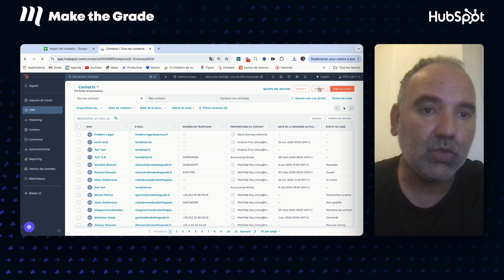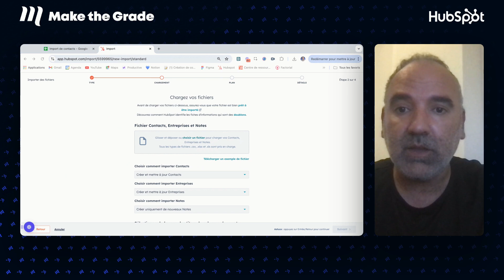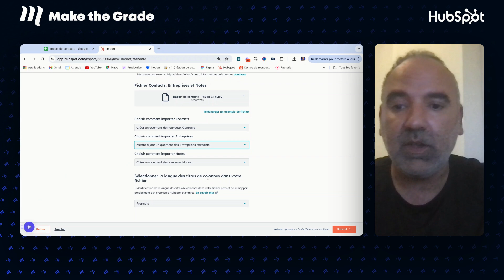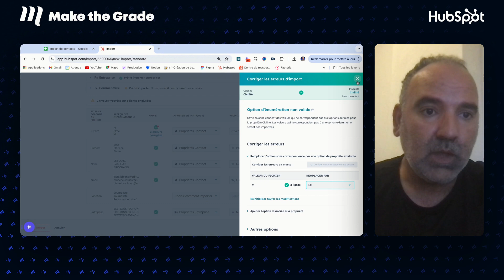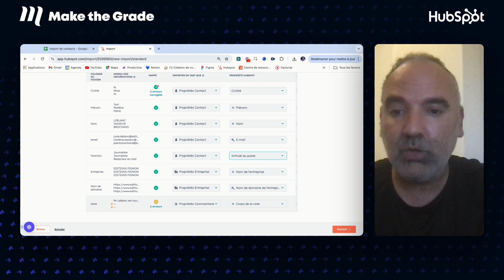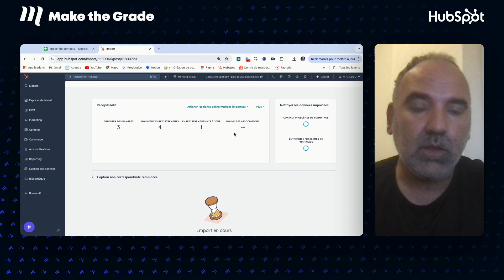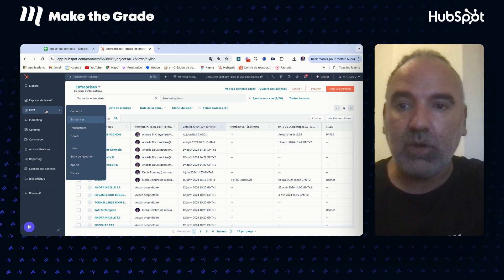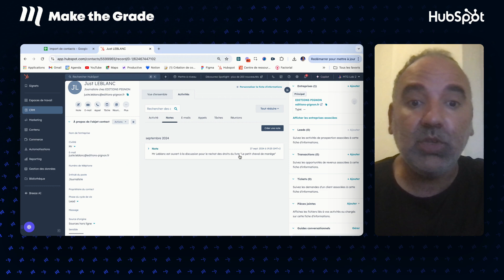Comment réaliser un import à objets multiple sur HubSpot ?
Dans ce guide complet, Ahmed, consultant CRM, vous apprend à réaliser un import à objets multiple sur HubSpot.
Ce tutoriel s’adresse aussi bien aux débutants qu’aux utilisateurs chevronnés du CRM HubSpot. Bon visionnage !

00:00 | Intro
00:26 | Qu'est-ce qu'un import à objets multiple sur HubSpot ?
01:19 | Deux types d’imports dans HubSpot
03:19 | Conseils avant l’import
03:44 | Import du fichier pas à pas dans HubSpot
13:42 | Contrôle de l’import du fichier
15:29 | Conclusion

——— Pour travailler avec Make the Grade ———

📞 Pour réserver un appel de découverte pour aligner vos actions marketing et sales, c’est

——— Pour nous suivre sur les autres plateformes ———

——— À propos de Make the Grade ———

Si vous souhaitez challenger votre maturité digitale et développer votre chiffre d’affaires grâce au web, vous êtes sur le point de frapper à la bonne porte. La mission de notre agence experte en stratégie digitale est de soutenir la croissance des entreprises à travers l’acquisition de nouveaux clients.

Basés à Rennes (35), nous travaillons avec des PME ambitieuses, des grands comptes voulant aller au-delà d’une simple transformation digitale et des startups florissantes. En France comme à l'international, nous aidons à générer plus de leads qualifiés et plus de revenus.

Toutes nos compétences sont internalisées, derrière chacun de nos membres se cache un passionné du digital.